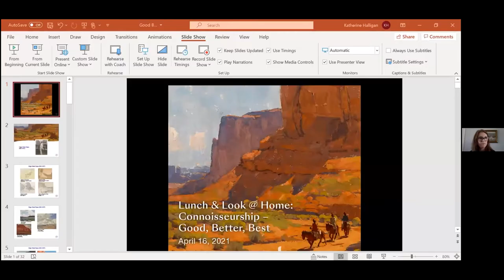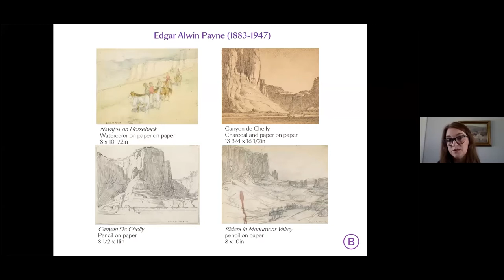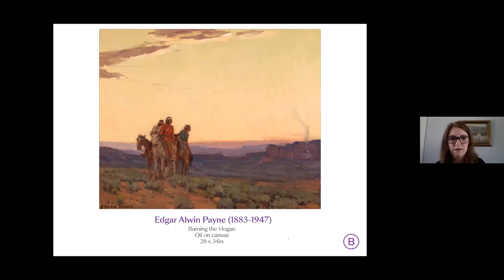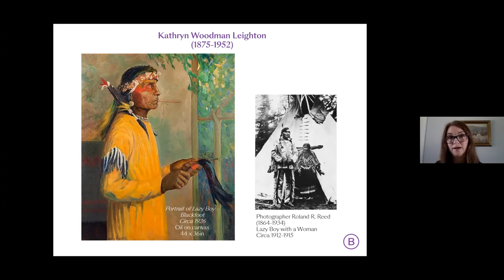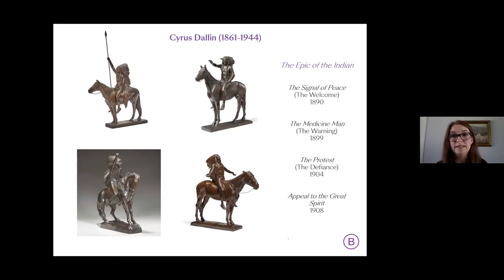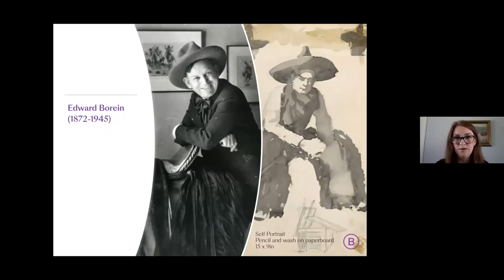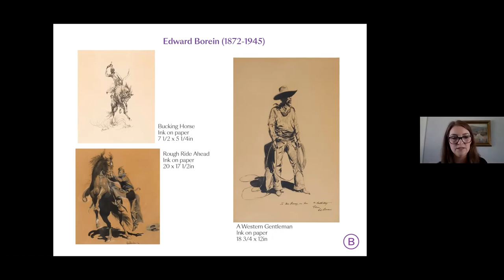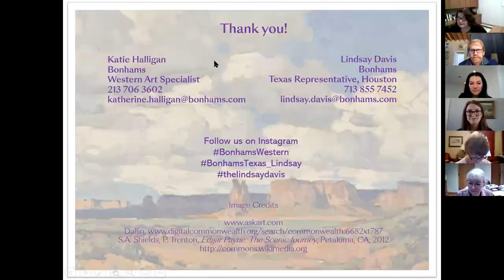Lunch & Look @Home: Connoisseurship - Good, Better, Best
Program Recorded: 4/16/21

Program Details:
Have you ever wondered how a collector decides on what works of art to add to his or her collection? Take a lunch break at home or in the office and join the Stark Museum of Art for a special Lunch & Look @ Home: Connoisseurship – Good, Better, Best, on Friday, April 16, 2021 from Noon – 1:00 p.m. Special guest, Katherine Halligan, Western Art Specialist from Bonhams, will guide participants through case studies of Historic and Contemporary Western artists with commentary on what makes a particular piece of art a “good,” “better,” or “best” example of an artist’s work. Participants will learn some of the basics of connoisseurship, the art of developing judgments about fine arts.

The program will be facilitated live through Zoom with experts from Stark Museum of Art, The Couse-Sharp Historic Site, and Bonhams. Participants are encouraged to download Zoom prior to the event.